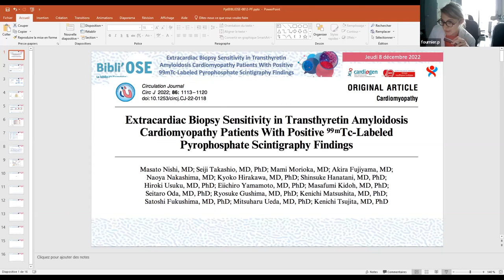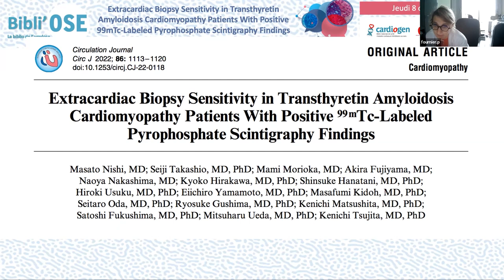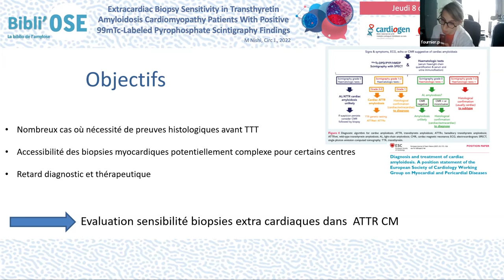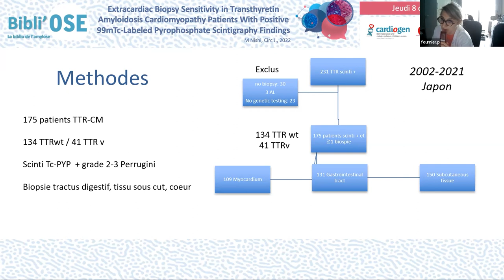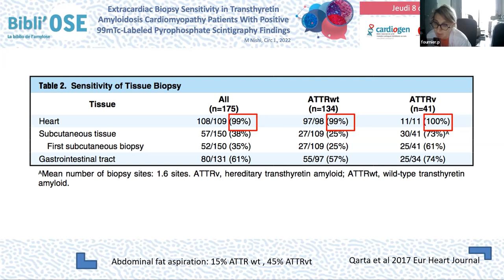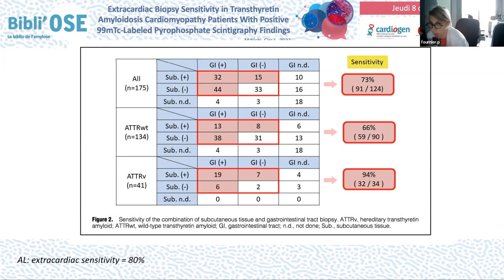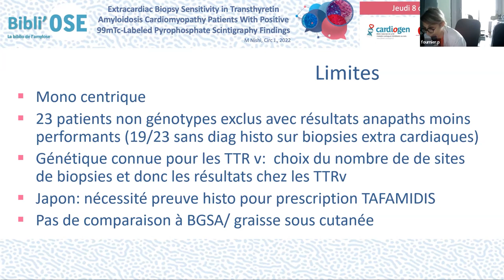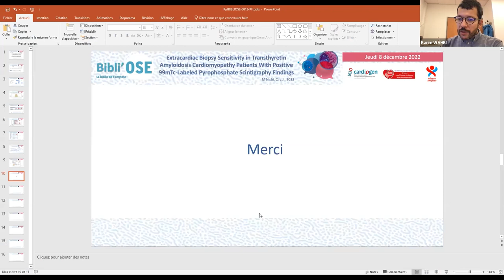Bibli'OSE : Biopsie extracardiaque et amylose à transthyrétine, FOURNIER P;Nishi M_CircJ_35599006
Le Dr Pauline FOURNIER de Toulouse  commente lors de cette Bibli'OSE l'article "Extracardiac Biopsy Sensitivity in Transthyretin Amyloidosis Cardiomyopathy Patients With Positive 99 mTc-Labeled Pyrophosphate Scintigraphy Findings". Nishi M, Takashio S, Morioka M, Fujiyama A, Nakashima N, Hirakawa K, Hanatani S, Usuku H, Yamamoto E, Kidoh M, Oda S, Gushima R, Matsushita K, Fukushima S, Ueda M, Tsujita K. Circ J. 2022 Jun 24;86(7):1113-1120. doi: 10.1253/circj.CJ-22-0118. Epub 2022 May 21. PMID: 35599006 . La discussion est commentée par le Dr Magali COLOMBAT de Toulouse, Dr Elsa POULLOT de Créteil, Pr Karim WAHBI de Paris, Dr Pauline FOURNIER de Toulouse, Dr Antoine JOBBE-DUVAL de Bron